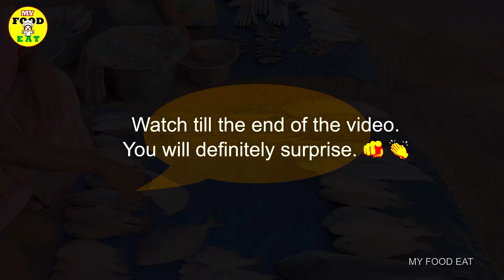ఇది ఆంధ్రలోనే ఉంది | భయంకర రహస్యాలు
ఇది ఆంధ్రలోనే ఉంది | భయంకర రహస్యాలు | fishing fishmarket fish sea seafoodcooking trendingfood trendingvideo trendingrecipes youtubevideo @Myfoodeat
In this mind-boggling video, we take you on a thrilling journey to explore the captivating mysteries hidden in the heart of Andhra Pradesh. Brace yourself as we delve into the world of fishing and venture into the bustling fish market, where secrets await our discovery.

Join us as we unravel tales of suspense, uncover the eerie enigmas, and witness the astonishing wonders that lay hidden within these haunted waters. From spine-chilling folklore to spine-tingling encounters, this expedition promises to keep you on the edge of your seat throughout.

Immerse yourself in the vibrant atmosphere of Andhra Pradesh as we navigate through its mystical fishing communities and explore the ins and outs of the local fish market. Experience the sights, sounds, and smells that make this place truly unique.

Our expert team will guide you through this unparalleled adventure, sharing intriguing insights into the intriguing stories and legends surrounding these awe-inspiring locations.

Don't miss out on this exclusive opportunity to witness the wonders that make Andhra Pradesh truly one-of-a-kind!